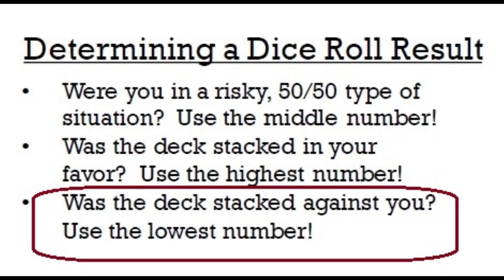Video Game Inspiration - Ys VIII: Lacrimosa of Dana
Here's the link to the Ys VIII: Lacrimosa of Dana game page on Steam: